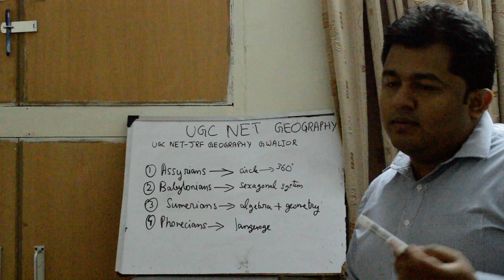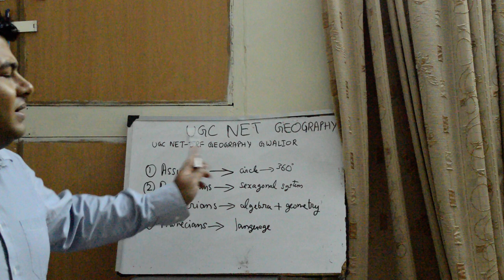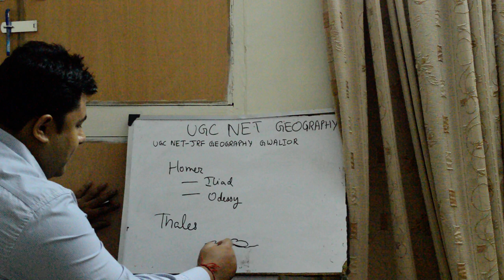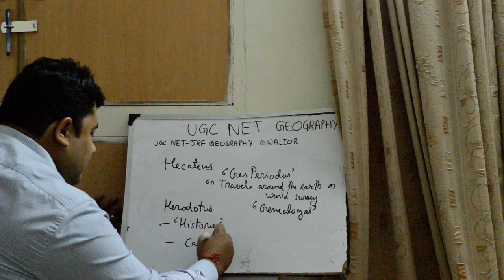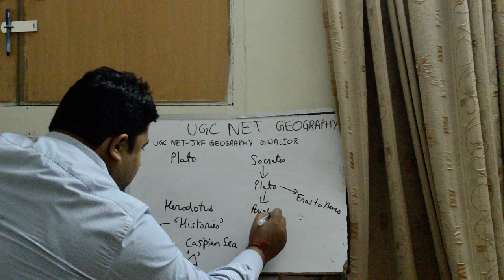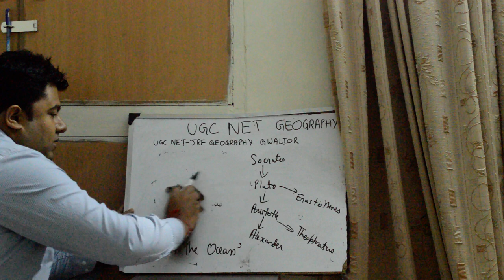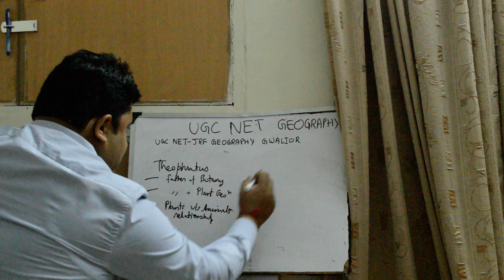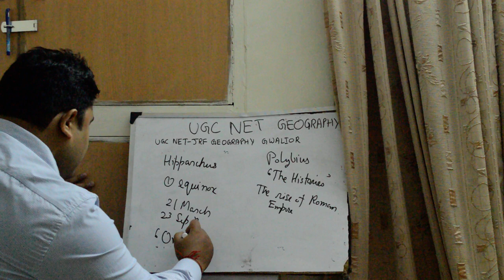GEOGRAPHICAL THOUGHT : ANCIENT Lecture 1 part 1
THIS IS A CHANNEL DEDICATED TO GEOGRAPHY SPECIALLY FOR UGC NET AND UPSC.
GEOGRAPHIC THOUGHT IS ONE OF THE MOST IMPORTANT SUBJECT OF GEOGRAPHY. THE 1ST LECTURE IS ON ANCIENT GEOGRAPHIC THOUGHT OF CIVILISATIONS & GREEK- ROMAN GEOGRAPHERS.